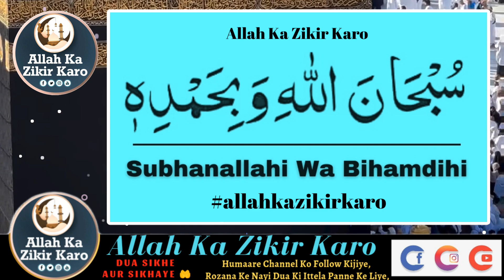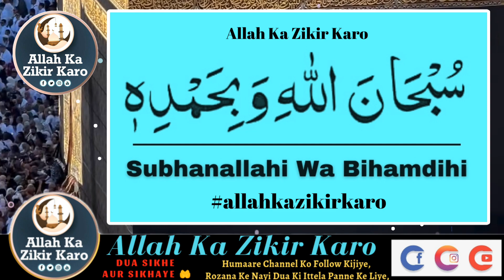Subhanallahi Wa Bihamdihi, Maulana Yunus Sab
Subhanallahi Wa Bihamdihi,

Maulana Yunus Sab,

Palanpur, Gujarat, India

Allah Ka Zikir Karo

Assalamu Alaikum Warahmatullahi Wa Barakatuhu

Jazakallahu Khair